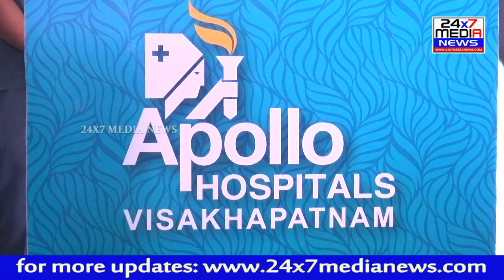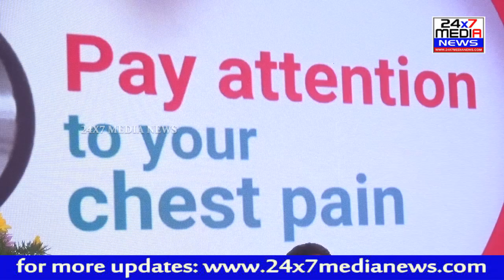హార్ట్ ఎటాక్ కు చెక్ || Home Minister Anitha చేతులమీదుగా "APOLLO CHEST PAIN CLINIC" ప్రారంభం